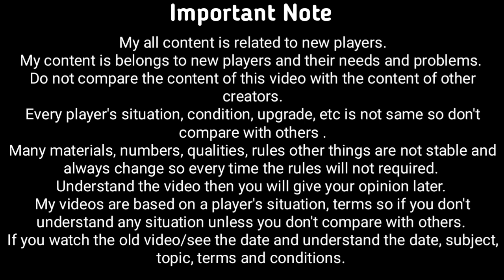Shang Chi T3 Not Found | Timeline Battle | MFF - MFF HINDI INDIA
1. Shang Chi T3 Not Found | Timeline Battle | MFF - MFF HINDI INDIA
2.
3.
4.
5.
6.